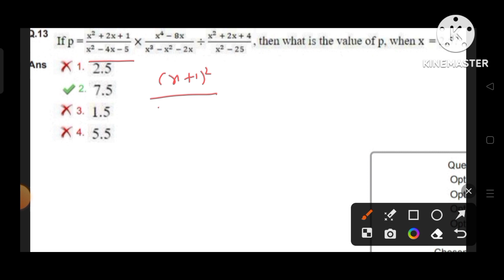Algebra For SSC | How to solve Algebra questions | Algebra Previous year questions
SSC CGL 2023 | ICAR TECHNICIAN MATHS PAPER | Algebra ‎@agnesssc